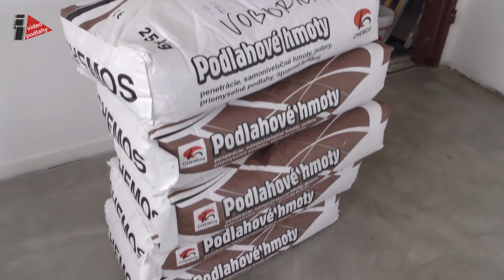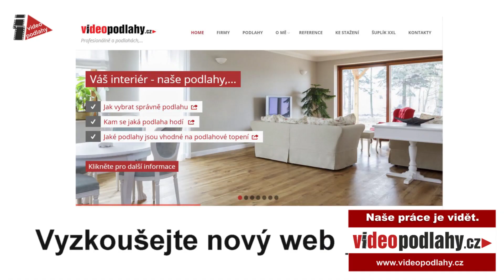Podlaha za 24 hodin. Jak rychle znivelovat podklad Chemos Express 24H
Potřebujete vyrovnat podlahy a nemáte moc času? Vyzkoušejte rychleschnoucí samonivelační hmotu Chemos Express 24H, která je po 24 hodinách připravená k pokládce jakékoliv podlahoviny a je zcela jedno jaké máte klimatické podmínky pro schnutí. Po 1,5 hodině do vylití, je nivelace pochůzná.